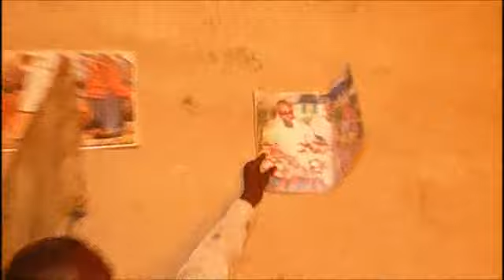Kirinene Ngueel ne : Exclusive interview with Ndiaga Socé I Presented by DJ Mac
Macaire Ndiaye (DJ Mac) interviewing riti master Ndiaga Socé on Kirinene Ngueel ne.

First broadcast on Seereer Radio: Saturday, 25 March 2023.

Owner: The Seereer Resource Centre (SRC)

Programme: A Seereer Radio programme - Kirinene Ngueel ne (part of the Cosaan Seereer Show)

Languages: Wolof (part 1) Seereer (part 2)

Guest: Ndiaga Socé
Presenter: Macaire Ndiaye (DJ Mac)

Date recorded: Saturday,  15 March 2023
Location: Kaolack, Senegal
Collection: SRC Collection